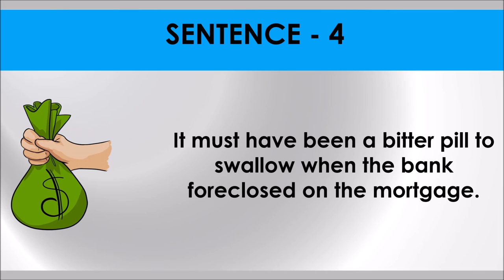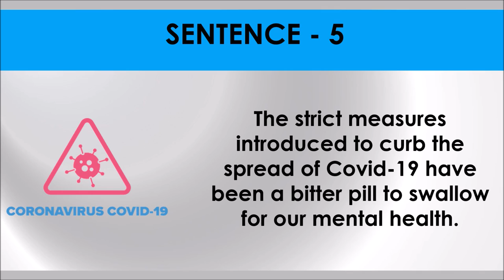BITTER PILL # Idiom 47 # Meaning and five sentences # SSC Words